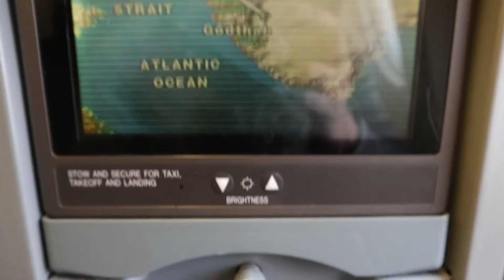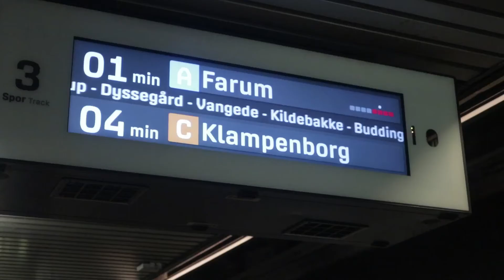Turen Til København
Kiisami apuuffitsanninnut apuuppungut.

Songs:
Foria - Breakaway